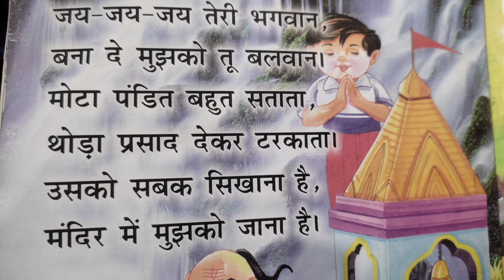jay Jay Jay teri bhagwaan hindi poem for kids